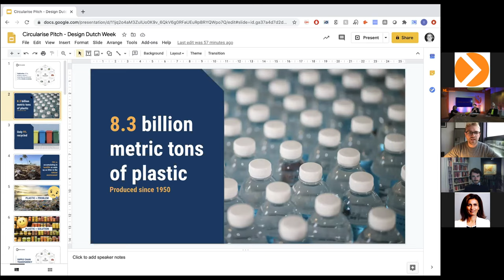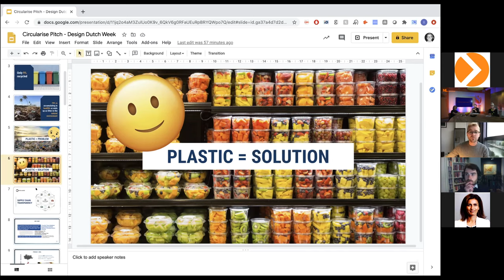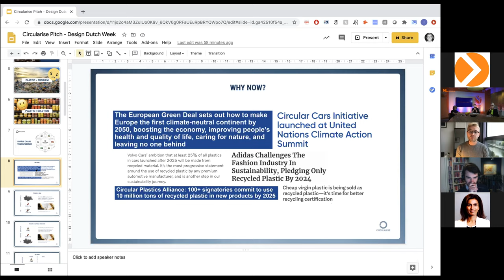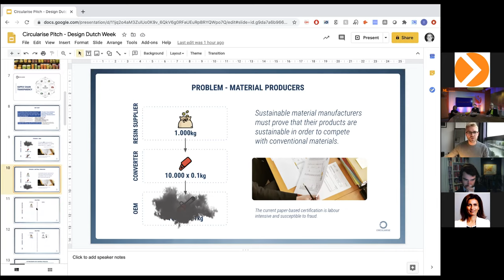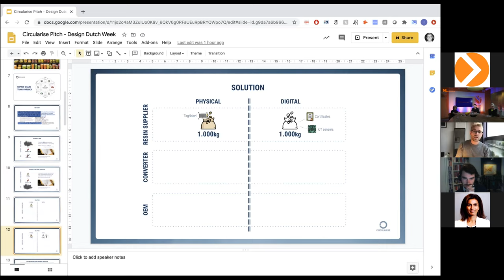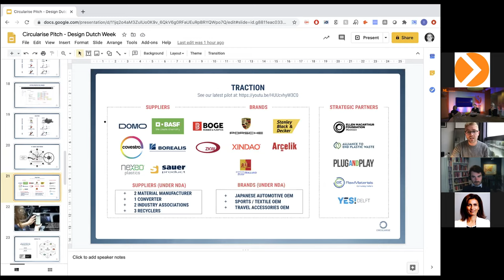DAY 2 -2 DDW2020 Circular Design Lightning Talk - Igor Konstantinov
Igor Konstantinov (Circularise) explains how his organization unlocks the potential of the circular economy through the digitisation of the plastics industry.